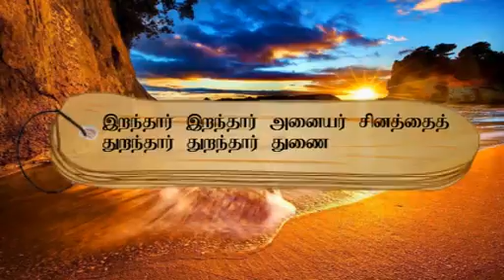Meaning of Thirukural no 310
Thirukural meaning